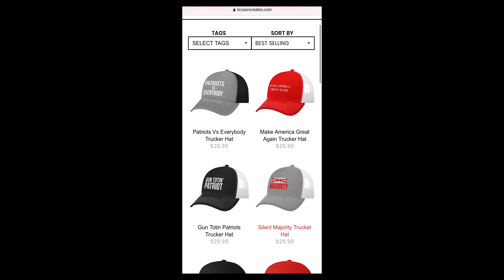Bryson Gray - GAME OVER (Music Video) (on iTunes and Spotify)